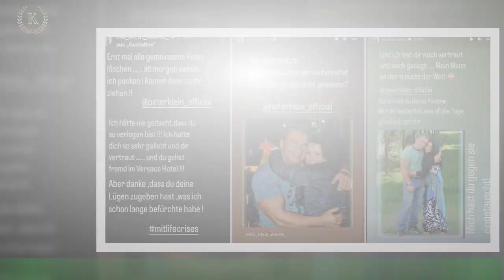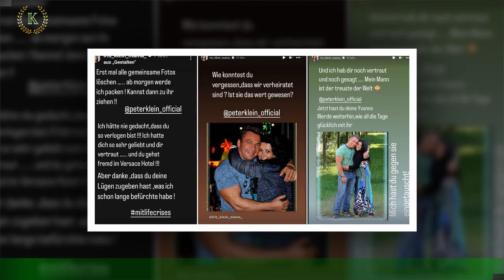Affäre mit Peter: Yvonne Woelke sich gegen Gerüchte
Yvonne Woelke (41) hat die Nase gestrichen voll! Es liegen turbulente Wochen hinter der Schauspielerin.Die Blondine war als Dschungel-Begleitung nach Australien gereist, um ihre Freundin Djamila Rowe (55) zu unterstützen.Doch nach einigen Tagen wurde ihr von Iris Klein eine Affäre mit ihrem Mann angedichtet – sowohl Peter Klein als auch die Beschuldigte bestreiten das seitdem vehement.